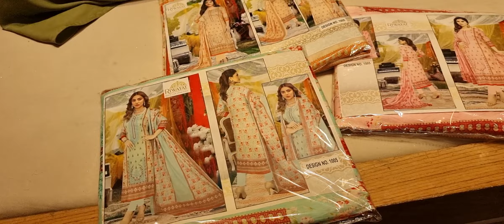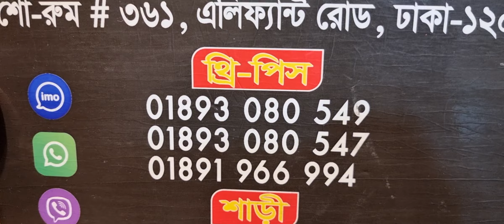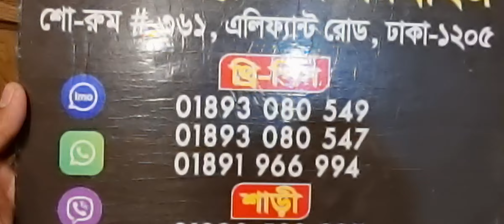Riwayat embroidery sequence work collection। কটন ড্রেস কালেকশন।।